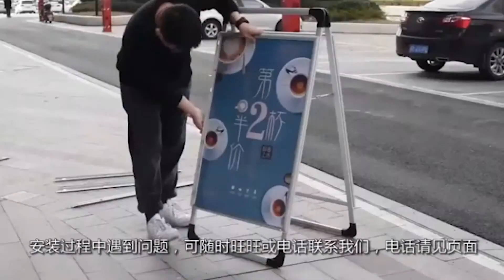Aluminum alloy frame A board(install TULUNSON)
Place of Origin:
Zhejiang, China (Mainland)
Brand Name:
Tulunson
Model Number:
Tulunson-L3-006
Shape:
A shape
Anti-wind Ability:
Strong
Poster frame material:
Aluminium alloy
Material of panel:
PMMA
Color:
Silver/gold
Product Name:
A borad
Packing:
Waterproof per piece,10 pcs per corrugated box
Feature:
ABS anti skid angle bead
Type:
Double side/Single side
Usage:
Indoor/outdoor advertising
Stand material:
Aluminium alloy
Installation:
Bolts or embedded part